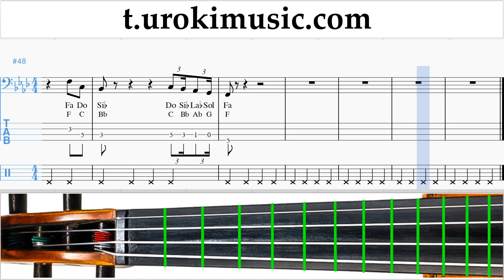หัดเล่นเชลโล Camila Cabello - Something's Gotta Give ตัวโน๊ต สอนเล่นเชลโล um-ih796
หัดเล่นเชลโล Camila Cabello - Something's Gotta Give ตัวโน๊ต สอนเล่นเชลโล um-ih796 กรุณาเขียนความคิดเห็นในการทำบทเรียนให้เป็นประโยชน์มากขึ้น?